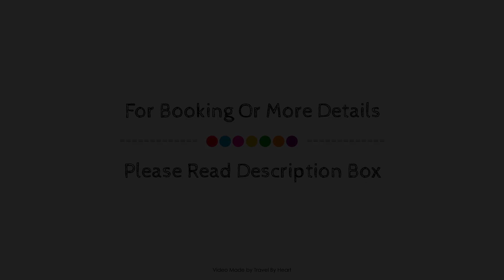Hotel Pere III El Gran, Vilafranca del Penedes, Spain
About Property:
Ideally located in the prime touristic area of Vilafranca Del Penedes, Hotel Pere III El Gran promises a relaxing and wonderful visit. Both business travelers and tourists can enjoy the hotel's facilities and services. All the necessary facilities, including 24-hour front desk, facilities for disabled guests, luggage storage, room service, airport transfer, are at hand. Designed for comfort, selected guestrooms offer air conditioning, heating, wake-up service, desk, telephone to ensure a restful night. The hotel offers various recreational opportunities. No matter what your reasons are for visiting Vilafranca del Penedes, Hotel Pere III El Gran will make you feel instantly at home.
Searching For
1. Hotel Pere III El Gran - Vilafranca del Penedes
2. Hotel Pere III El Gran - Vilafranca del Penedes Virtual Tour
3. Hotel Pere III El Gran - Vilafranca del Penedes Rooms
4. Hotel Pere III El Gran - Vilafranca del Penedes Amenities
5. Hotel Pere III El Gran - Vilafranca del Penedes Videos
6. Hotel Pere III El Gran - Vilafranca del Penedes Offers
7. Hotel Pere III El Gran - Vilafranca del Penedes Deals
Audio Credit:
Track Title: Blank Slate
Artist: VYEN